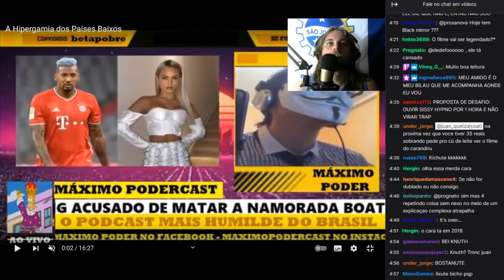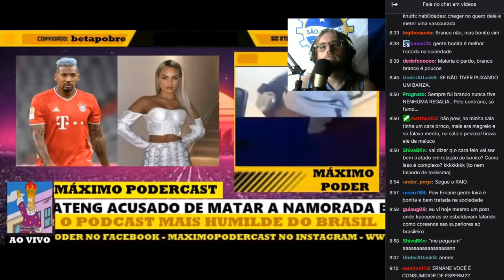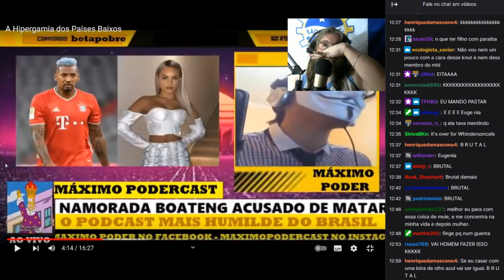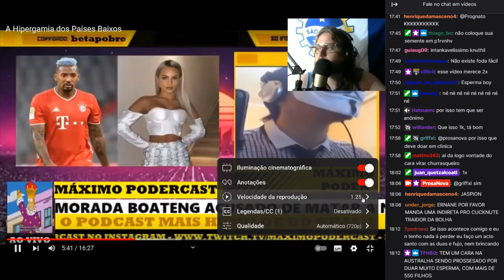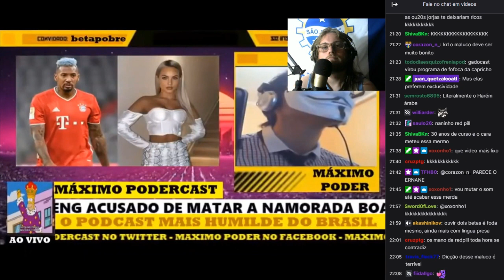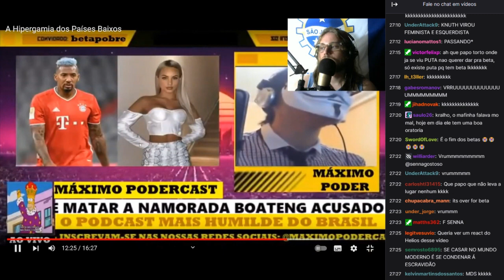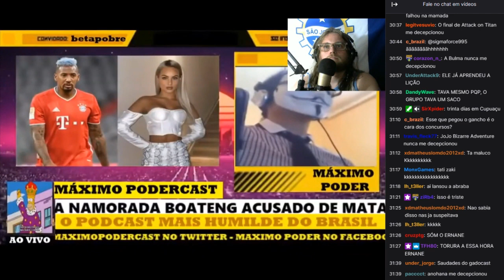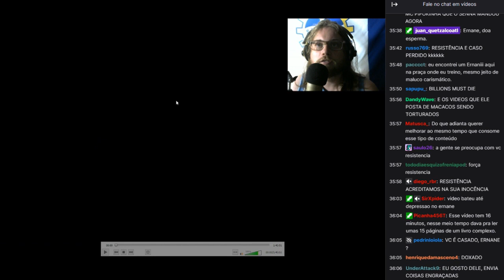Ernane reage à Pílula Negra da Hipergamia Genética